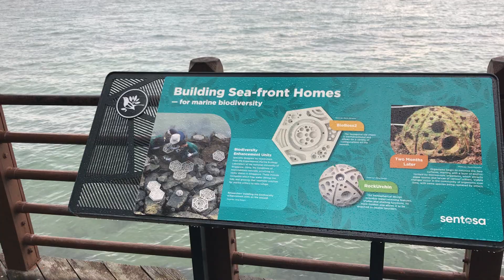2023-08-25 Singapore Sentosa x Beach x Southernmost Point of Continental Asia (3/4) 新加坡聖淘沙/亞洲最南端